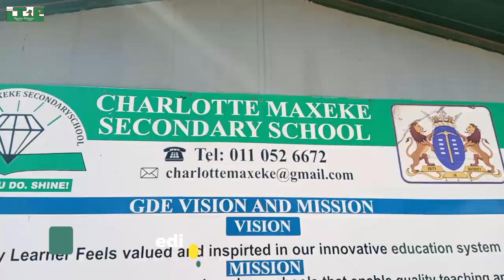O iphihletseng movie at Charlotte Maxeke Sec School